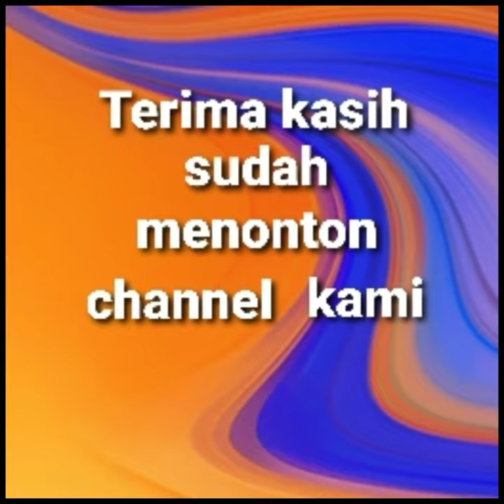Video hewan lucu terbaru 2024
Rangkuman video lucu bikin ngakak terbaru 2024 versi channel Pulang Kampung ini berisi  kumpulan atau rangkuman dari video video pendek atau shorts.
Video ini hanya untuk hiburan semata biar bisa ketawa ngakak karena lucu, semoga terhibur.

Video lucu hanya untuk hiburan,
Video paling lucu terbaru 2024, video ngocak terbaru 2024, video hiburan warga +62 terbaru 2024, video gokil terbaru 2024, video tik tok terbaru 2024, video bikin ketawa terbaru 2024, video ngakak terbaru 2024 video kocak terbaru , video viral terbaru 2024, video komedi terbaru , video humor terbaru , new funny videos 2024, video lomba 17 terbaru 2024, film pendek terbaru 2024, lucu banget, ketawa sampe mules, comedy, funny, lol, tiktok lucu, comedian,